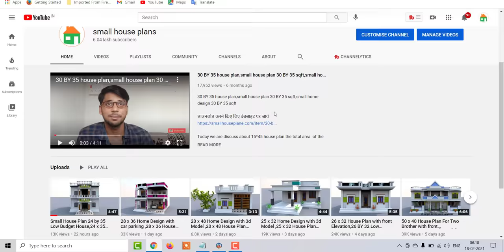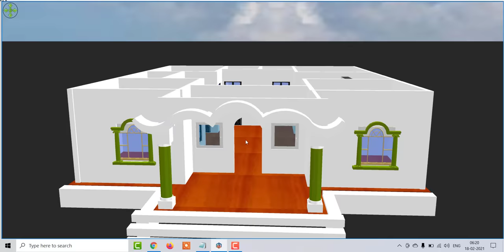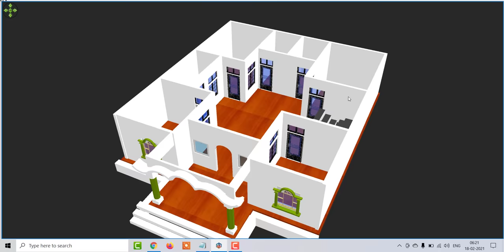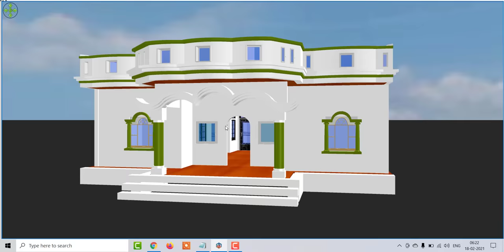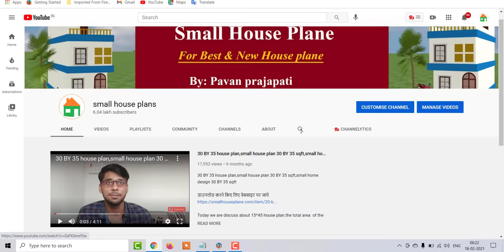35 x 45 Home Design with 3d Model ,35 x 45 House Plan With Front Elevation ,35 x 45 Makan ka naksha